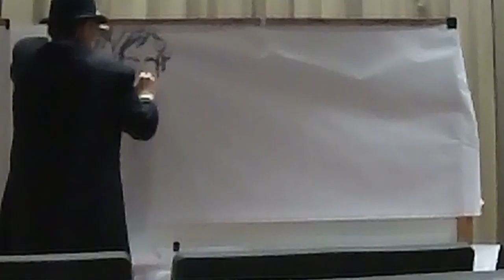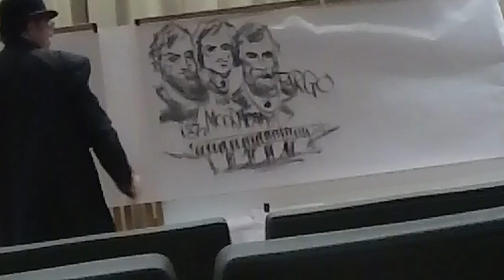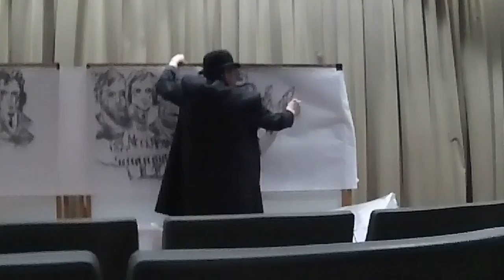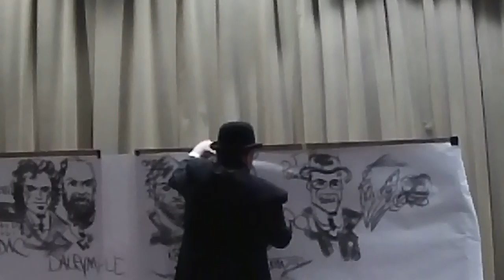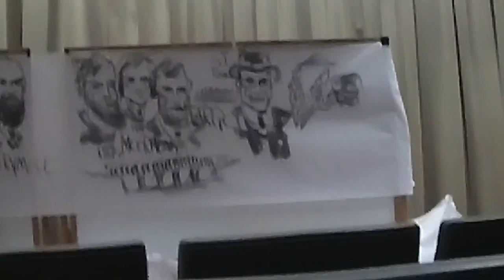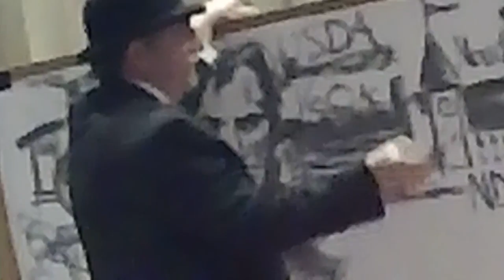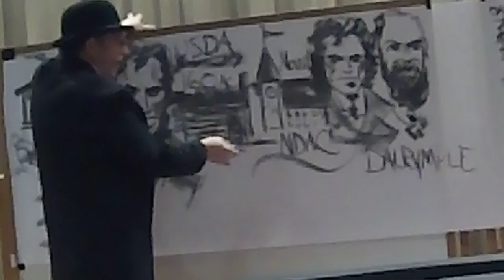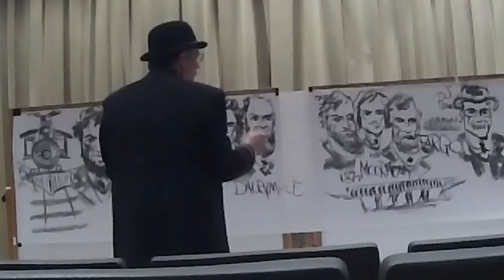History of the Red River Water Shed (part 3) - By Steve Stark, aka Mr. History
NDSU Environmental and Conservation Sciences Graduate School Association (ECSGSA), presents Mr. History for our special Earth Day presentation.